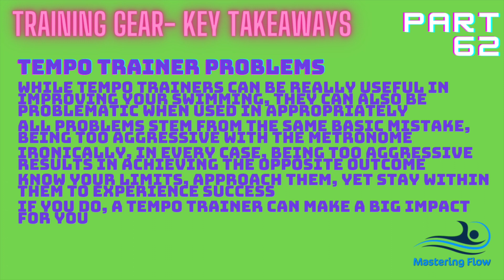If You Make These Tempo Trainer Mistakes, You'll Sabotage Your Technique